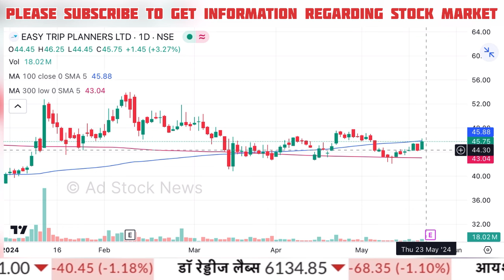Easy trip share latest news | Easy trip planners share news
easy trip planners share latest news today
easy trip share latest news malayalam
easy trip share price
easy trip share analysis